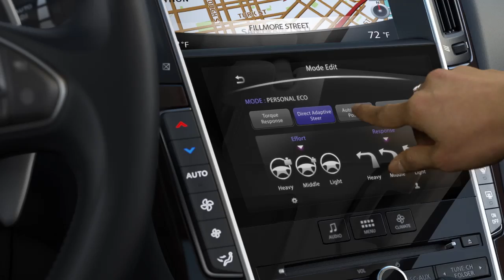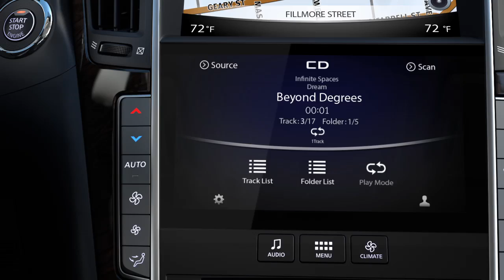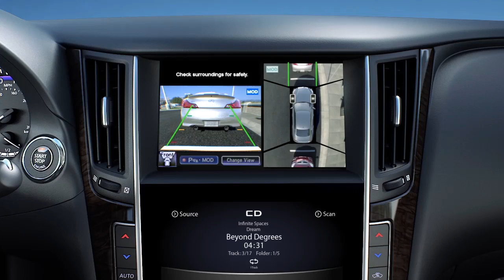Infiniti Q50 Technology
Shows the new technology hook ups that will come along with the Q50